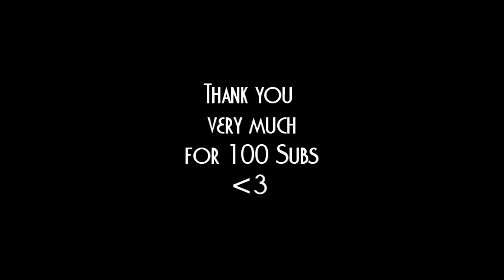Thank You Guys For 100 Subs | Mw2 Edit by exeLLant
I gonna upload more now ;)

Love